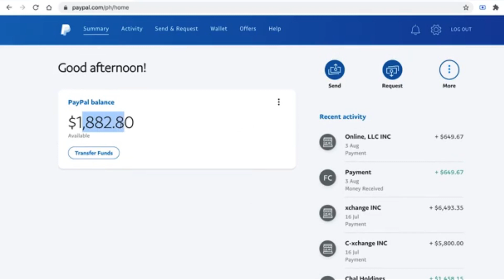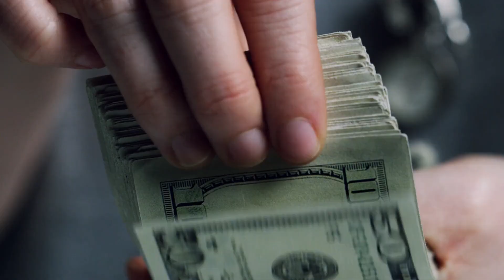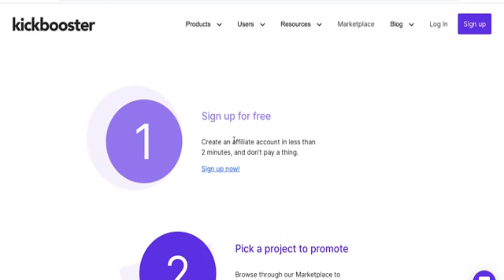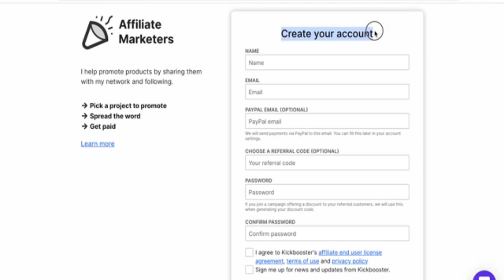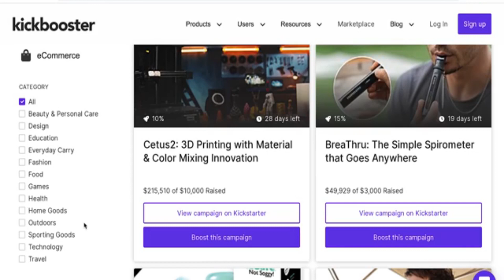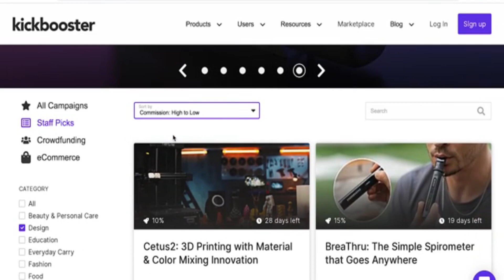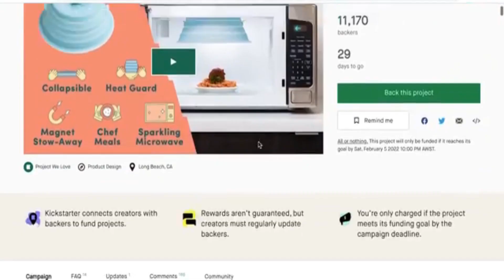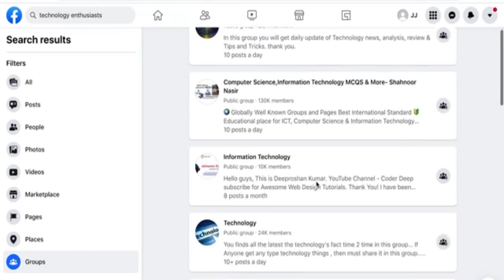Make $40,000 Per Month Sharing Links On This Website! (Make Money Online 2022)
What we will be doing in this channel is showing you ways to make money online and how to make passive income with in depth strategies and methods. we will be answering your questions about work from home and provide help and advice when needed and also provide the latest work at home jobs from legitimate work from home opportunities.

With DAILY INCOME, you can finally learn how to make money online quickly and easily. There is a lot of information out there on making money online, but it's not always easy to find or follow. This is where we come in. We will give you the tips and tricks that will allow you to make money from home or wherever you may be.